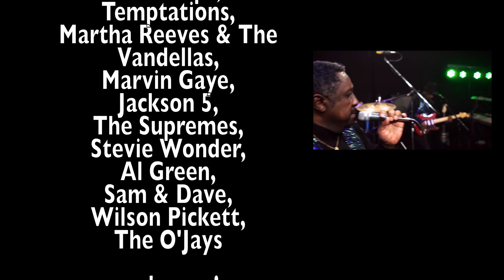Masters Of Soul